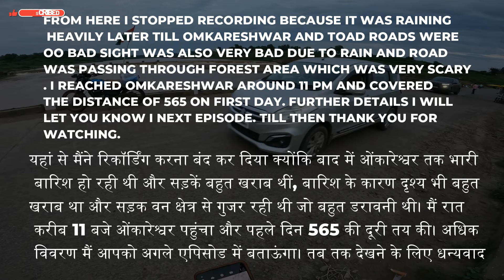Episode-1, Epic 2000KM Adventure || Riding Solo from || Latur to Kedarnath in july #2024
Frist ride from latur to omkareshwar 565 km covered in 1st day.
1. "Epic Adventure: Riding Solo from Latur to Kedarnath"
2. "Thrilling Motorcycle Journey: Exploring the Route from Latur to Kedarnath"
3. "Solo Motorcycle Expedition: Conquering the Latur to Kedarnath Route"
4. "Unforgettable Solo Ride: Witnessing the Magnificent Landscapes on Latur to Kedarnath Route"
5. "From Maharashtra to the Himalayas: Solo Motorcycle Ride to Kedarnath"
1. $$$ "Kedarnath Solo Ride: Exploring the Mystical Land on Two Wheels"
2. $$$ "Ultimate Adventure: Solo Motorcycle Trip to Kedarnath"
3. $$$ "Kedarnath Solo Ride: A Journey to Spiritual Enlightenment"
4. $$$ "From Valley to Temple: Riding Solo to Kedarnath"
5. $$$ "Captivating Himalayan Solo Ride: Discovering Kedarnath's Beauty"
1. $$$ "KEDARNATH SOLO RIDE | A Spiritual Journey into the Heart of the Himalayas" - Embark on an awe-inspiring solo ride to Kedarnath, one of the most sacred Hindu pilgrimage sites nestled in the majestic Himalayan range. Join me as I take you along this soul-stirring expedition, exploring the breathtaking landscapes, ancient temples, and immersing ourselves in the spirituality that Kedarnath encapsulates.

2. $$$ "Conquering the Elements | KEDARNATH SOLO RIDE" - Brace yourself for the ultimate adventure as I face the unpredictable elements during my solo ride to Kedarnath. From navigating treacherous mountain roads to battling high altitudes, witness the challenges I overcome and the indescribable beauty I encounter on this thrilling journey.

3. $$$ "KEDARNATH SOLO RIDE | Exploring the Mystical Char Dhams" - Join me on a captivating ride to Kedarnath, as I delve into the mystical world of Char Dhams. Discover the ancient pilgrim circuit of Yamunotri, Gangotri, Badrinath, and Kedarnath, as we witness the divine aura, immerse ourselves in holy rituals, and learn about the rich cultural heritage that continues to allure devotees from all corners of the world.

4. $$$ "A Journey of Self-Discovery | KEDARNATH SOLO RIDE" - Embarking on a solo ride to Kedarnath not only unravels the mystical landscapes but also becomes a transformative journey within oneself. Join me as I share my introspective moments, personal reflections, and the profound connection I establish with nature, spirituality, and my inner self throughout this soul-searching adventure.

5. $$$ "The Ultimate Motorcycle Expedition | KEDARNATH SOLO RIDE" - Get ready for the ride of a lifetime as I embark on the ultimate motorcycle expedition to Kedarnath. Witness the adrenaline-fueled excitement, the breathtaking panoramas, and the unmatched thrill of conquering some of the most challenging terrains that the Himalayas present. Join me as we unveil the true essence of adventure and push the limits of exploration.
KEDARNATH - The Magnificent Mountain Temple | A Visual Journey
Exploring KEDARNATH: A Pilgrimage to the Himalayan Temple | Travel Vlog
Unveiling the Spiritual Beauty of KEDARNATH | Scenic Drone Footage
KEDARNATH Trek: A Glimpse into the Spiritual Journey | Adventure Vlog
1. $$$$ Discovering the Mystical Omkareshwar Temple: Unearth the spiritual significance of Omkareshwar Temple, one of India's holiest sites. Join us on this virtual tour as we explore the impressive architecture and immerse ourselves in the rich history and legends surrounding this sacred place.

2. $$$$ Omkareshwar: A Journey to India's Spiritual Heart: Embark on a soul-stirring journey to Omkareshwar, a serene island temple nestled amidst the Narmada River. Through this captivating video, experience the divine ambiance, witness the daily rituals, and learn about the traditions and rituals that make this place unique.

3. $$$$ Exploring Omkareshwar's Natural Beauty: Join us as we capture the breathtaking landscapes of Omkareshwar, surrounded by lush green hills and the tranquil waters of the Narmada River. From scenic boat rides to serene sunsets, this video showcases the untouched beauty of this hidden gem.

4. $$$$ Omkareshwar: The Holy Confluence of Two Rivers: Witness the majestic meeting point of the Narmada and Kaveri rivers at Omkareshwar. Take a glimpse into the vibrant festivals celebrated here, such as the Maha Shivaratri, and understand the significance of this auspicious site in Hindu mythology.

5. $$$$ Omkareshwar: Beyond the Temples: Delve into the cultural tapestry of Omkareshwar as we explore the local markets, taste traditional cuisine, and meet the warm-hearted locals. Join us in discovering the lesser-known aspects of this spiritual town, providing a unique perspective beyond its religious importance.
1. $$$ "Exploring the Divine: Latur to Omkareshwar | A Spiritual Journey" - Join us as we embark on a soul-stirring pilgrimage from Latur to Omkareshwar, an ancient temple town located on the banks of the sacred Narmada River. Immerse yourself in the enchanting beauty of Omkareshwar and witness the mystical rituals that take place at this revered Hindu shrine.